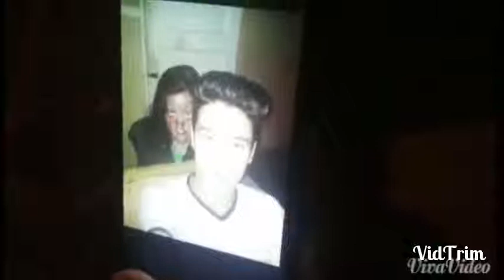Cortometraje de terror En La Foto